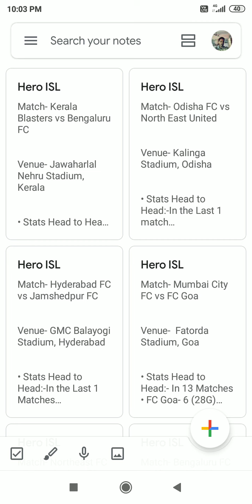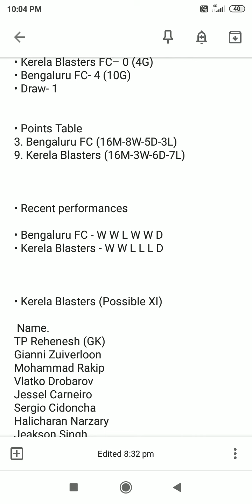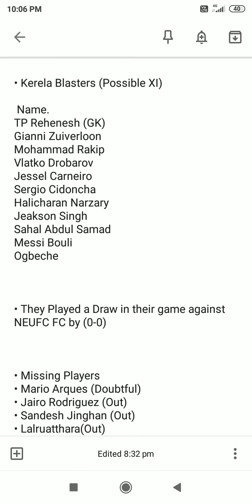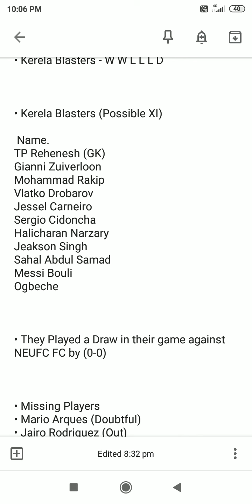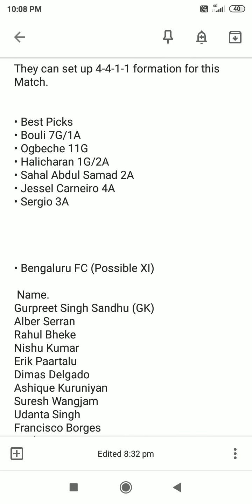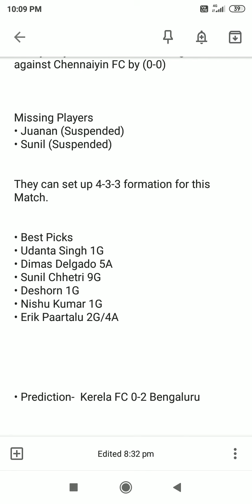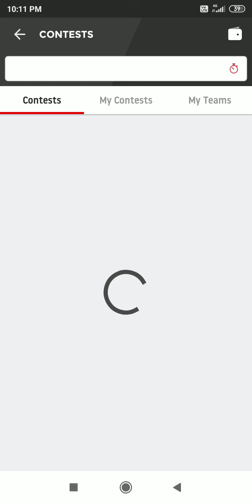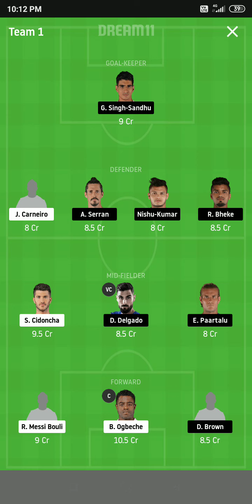KBFC vs BFC | Hero ISL 2019 | Kerala Blasters vs Bengaluru FC | Dream11 Team